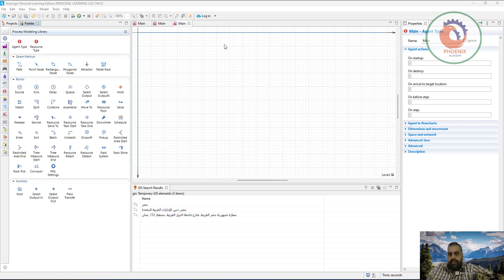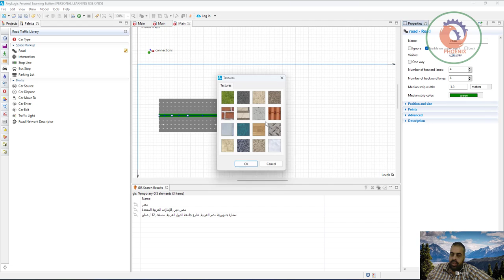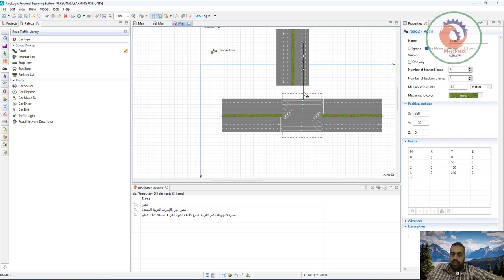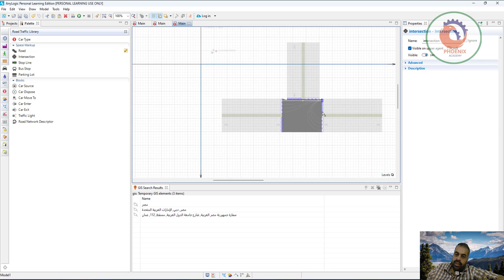تقاطع طريق AnyLogic